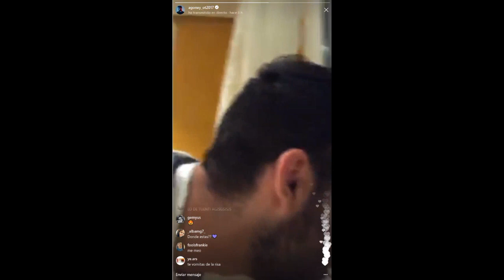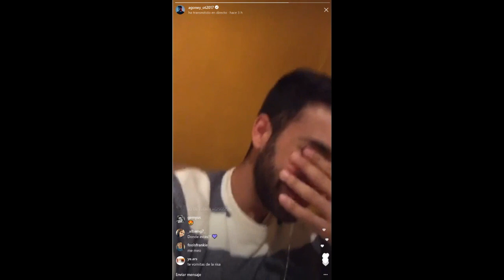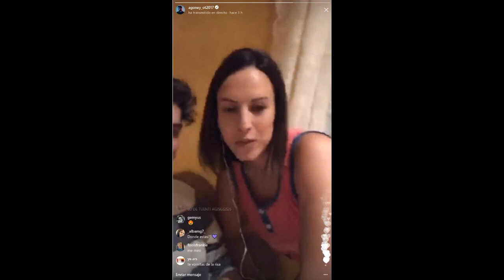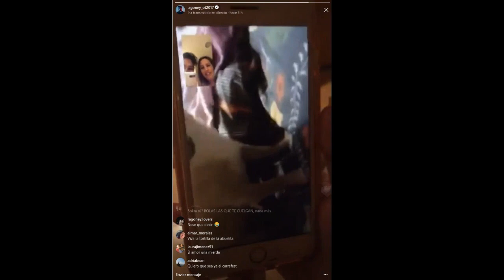Agoney. Directo Instagram (4 julio)